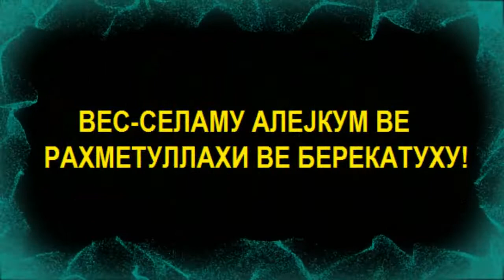На доброчинителите и други им прават добро!